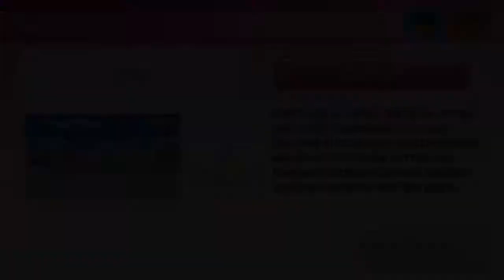Wii Party U Bridge Burners - Soobin and Ha-joon